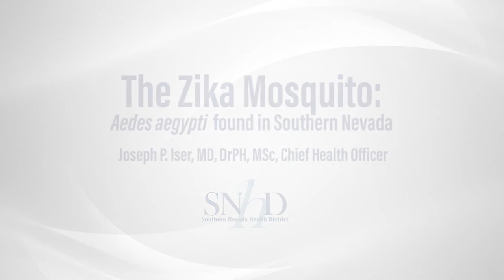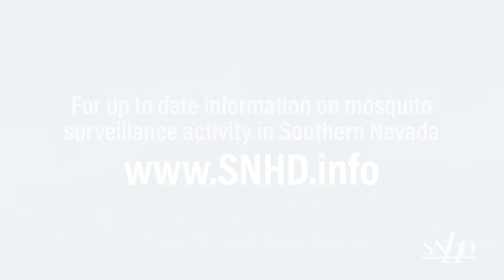The Zika Mosquito: Aedes aegypti found in Southern Nevada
The Southern Nevada Health District identified the first Aedes aegypti mosquitoes in Clark County on May 31, 2017. This is the species that can spread diseases like Zika, dengue fever, and chikungunya.

Although the Aedes mosquitoes have been found in Southern Nevada, it does not mean that there will automatically be more illnesses, but it is an important reminder to take steps to eliminate mosquito breeding sources and prevent mosquito bites.